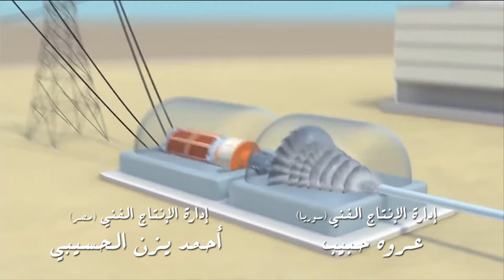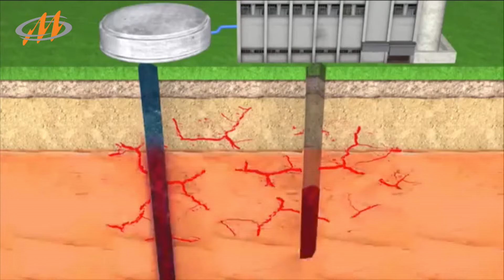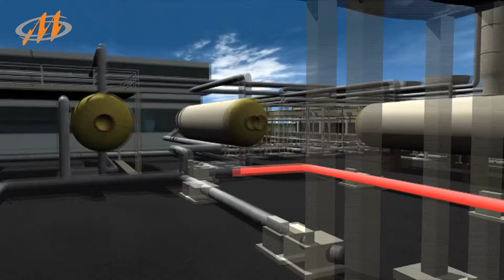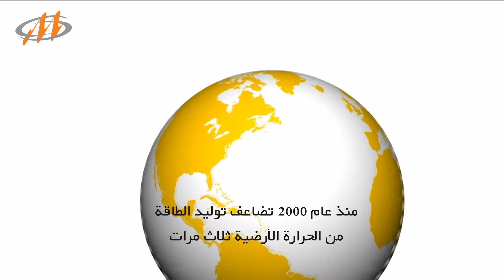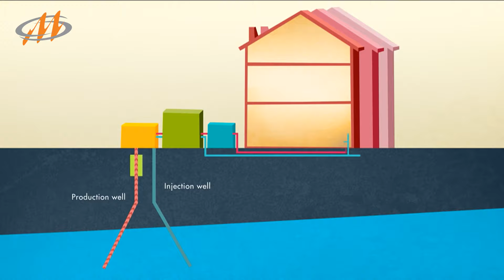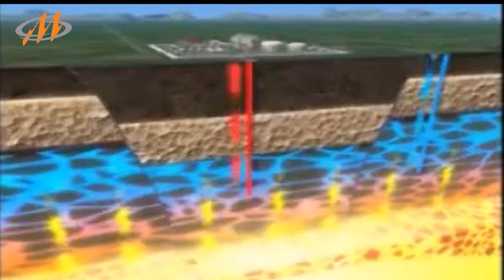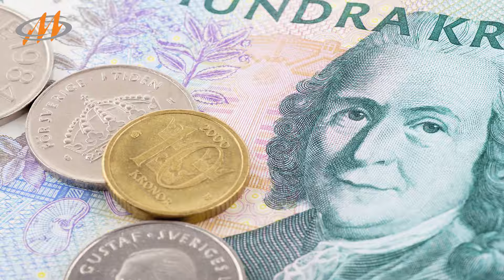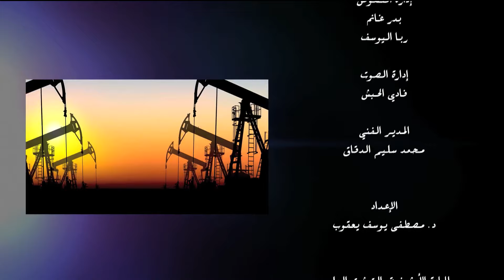الطاقة الجيوحرارية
الطاقة الجيوحرارية - أسرار الطاقة - وثائقي -عربي